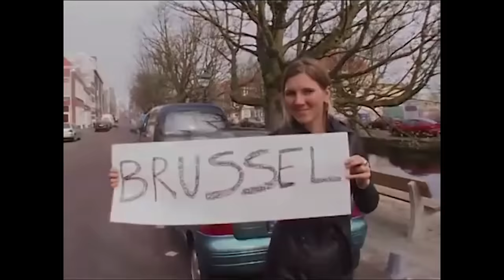Stemmen we eerder op politici als ze hun privéleven delen? (4/5)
Je weet altijd precies wanneer het weer verkiezingstijd is. Tenenkrommend zijn de filmpjes van quasi-nonchalante politici die je het gevoel geven de mens achter de politicus te laten zien. Socioloog Peter Achterberg (Tilburg University) legt je haarfijn uit waarom politici dit eigenlijk doen. Een uiterst vermakelijk college!

Deze week in Universiteit van Nederland:
Cultureel socioloog prof. dr. Peter Achterberg!

Professor Peter Achterberg is hoogleraar Sociologie aan de Universiteit van Tilburg, maar hij had net zo goed een carrière in stand up comedy kunnen najagen. Blij toe dat hij dat niet heeft gedaan, want nu kan hij ons met smaak en humor vertellen over de sociologische principes achter oer-Hollandse fenomenen als het Tros Muziekplein, Frans Bauer en waarom wij Nederlanders zo nodig overal ter wereld een frikadel uit de muur willen trekken.

Meer weten?